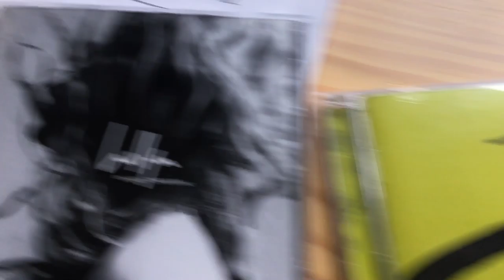Lookin’ at CDs. | But I Threw My Can!!!!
That can is a R.I.P.